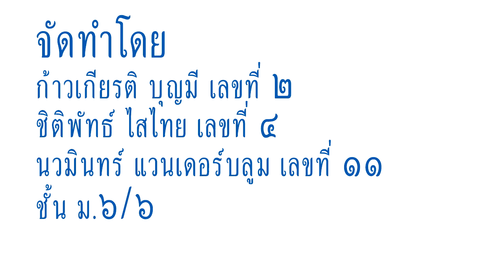สามัคคีเภทคำฉันท์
นายก้าวเกียรติ บุญมี เลขที่ ๒
นายชิติพัทธ์ ไสไทย  เลขที่ ๔
นายนวมินทร์ แวนเดอร์บลูม เลขที่ ๑๑
ห้อง ม.๖/๖
โรงเรียนอำมาตย์พานิชนุกูล